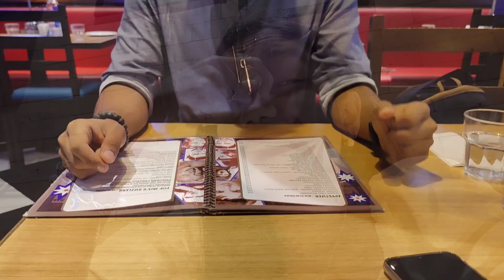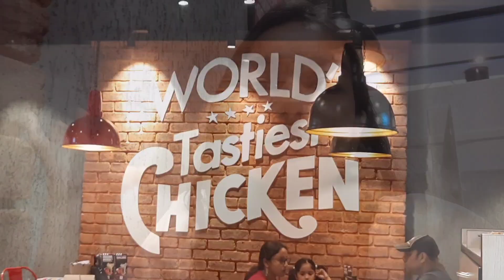Vlog 16 || My 24th Birthday Vlog | full of surprises & celebration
Finally my birthday vlog is up.
I am really grateful to the people who made my birthday special and celebrated it with me.

Blessed.